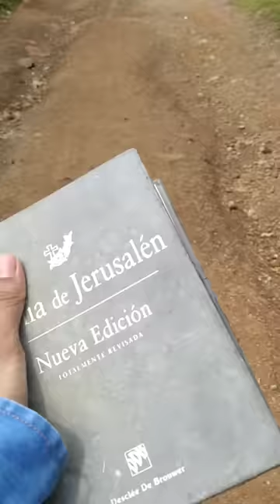NUNCA antes VISTO!! APRENDIZ DE LUIS TORO RETA un PASTOR Y debate en presencia de 5 PASTORES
Un católico Aprendiz del padre luis toro (@SOLDADOAPOLOGETA )  debate bíblicamente con pastor evangélico en su propio templo y el pastor termina maldiciendo a católico ante la impotencia y el poder de la palabra de DIOS.